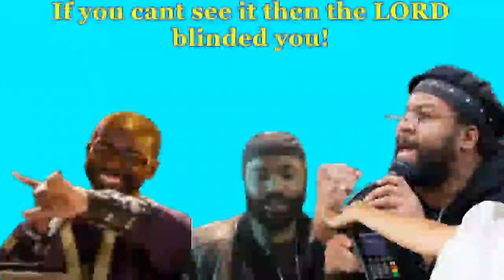WE HAVE BEEN TELLING THE TRUTH AND NOW WE FOUND SCOFFERS CANT DENY IT